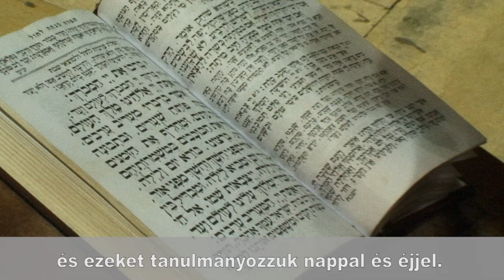Esti ima a siratófalnál